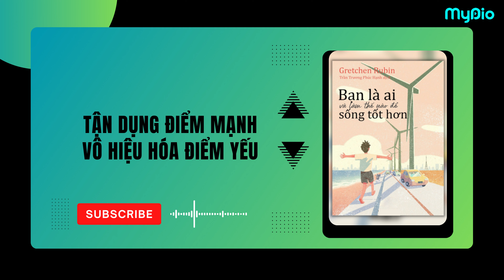TẬN DỤNG ĐIỂM MẠNH, VÔ HIỆU HÓA ĐIỂM YẾU | SÁCH "BẠN LÀ AI VÀ LÀM THẾ NÀO ĐỂ SỐNG TỐT HƠN"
MYDIO TÓM TẮT SÁCH: BẠN LÀ AI VÀ LÀM THẾ NÀO ĐỂ SỐNG TỐT HƠN  - GRETCHEN RUBIN
"Bạn Là Ai Và Làm Thế Nào Để Sống Tốt Hơn" - cuốn sách kỹ năng sống viết bởi tác giả Gretchen Rubin được đánh giá là một khung tri nhận mới cho bản thân mỗi người. Cuốn sách được dịch bởi Trần Trương Phúc Hạnh và được Nhã Nam hân hạnh gửi đến bạn đọc. Là tác giả của nhiều cuốn sách khám phá bản thân, mối quan tâm lớn nhất của Gretchen Rubin là bản chất con người, với sự nghiên cứu nghiêm túc trong nhiều năm trời về hạnh phúc và thói quen của con người Gretchen Rubin đã làm nên một Bạn là ai và làm thế nào để sống tốt hơn thực sự có giá trị.

Theo dõi MyDio trên các nền tảng mạng xã hội để nghe nhiều sách hay: